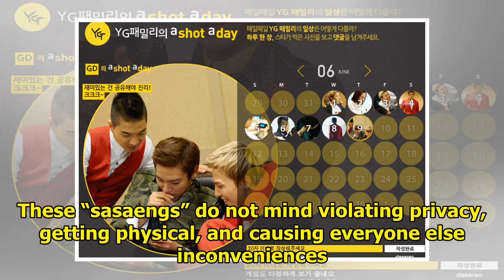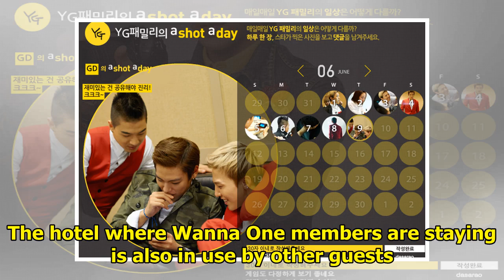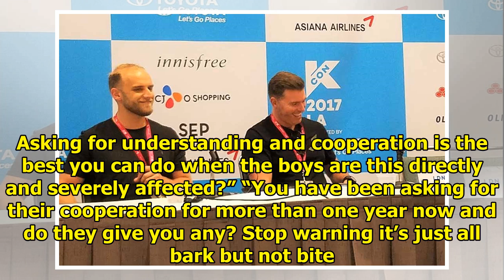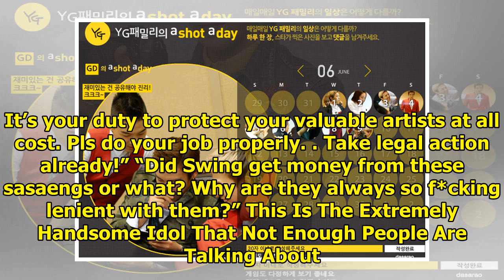Wanna One Sasaeng’s Hotel Raid Goes Viral, Agency Declares No More Tolerance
Wanna One is on a world tour, and while all should be fun and celebration, pictures of “Sasaengs (사생...